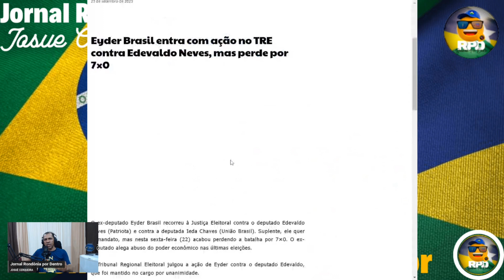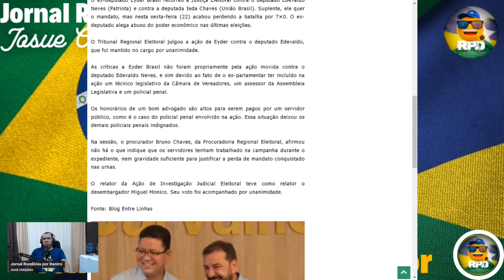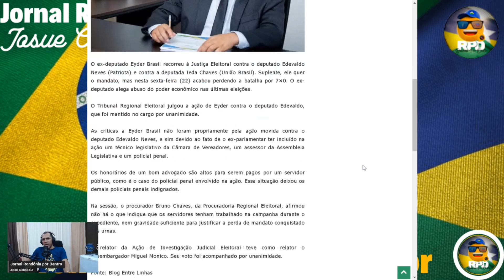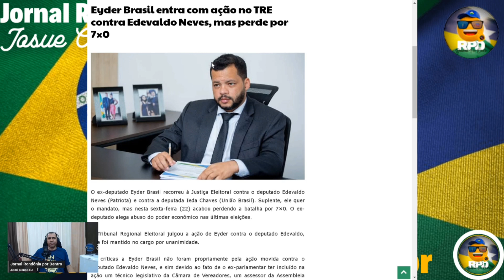TRE RO decide por 7x0 absorver Deputado Edivaldo Neves, Ainda falta Ieda Chaves e CEL Marcos Rocha